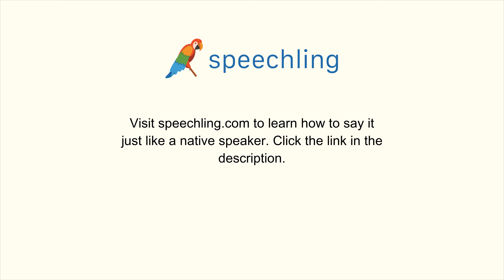フランス語で"コーヒー"の発音の仕方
男性コーチ
Café

女性コーチ
Café

コーヒー

コーヒー